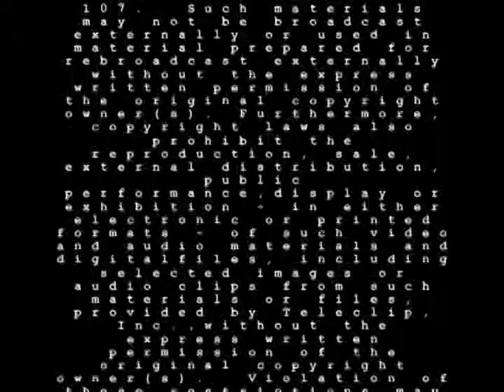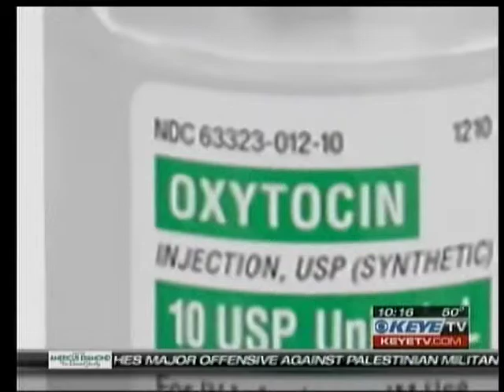Oxytocin's Effect on Male Sexuality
Dr. Parviz Kavoussi interviewed by KEYE in Austin, Texas on 11/14/2012